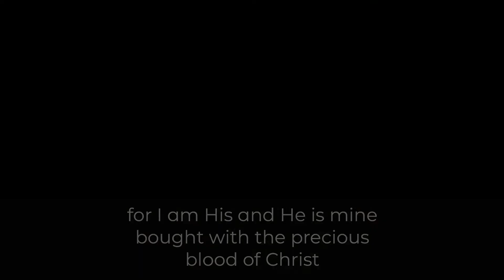Hickory Valley Online - Worship